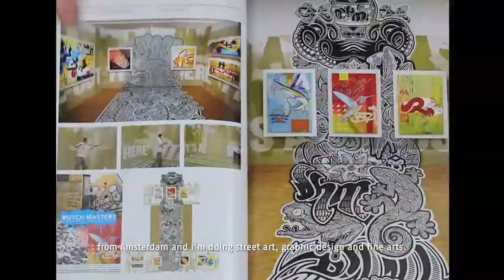City Vibes-Stop 2: Amsterdam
Stop 2 of the City Vibes series features Hugo Mulder aka DHM, in his hometown of Amsterdam.